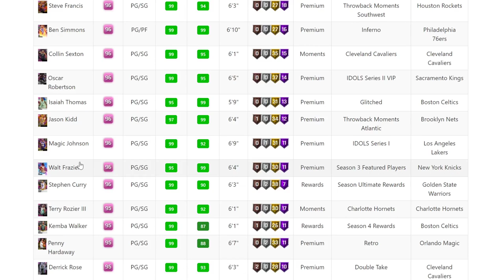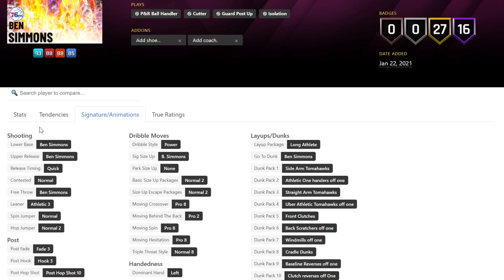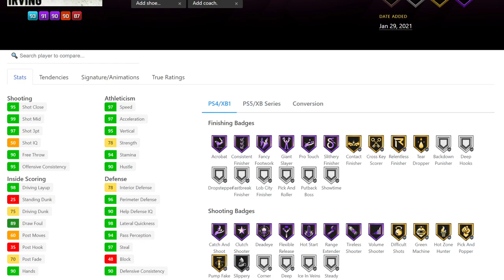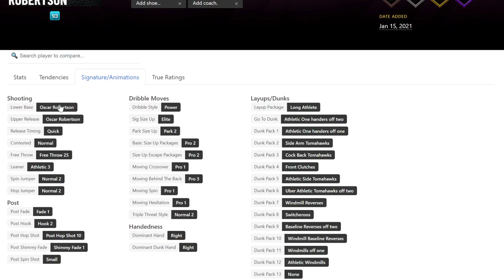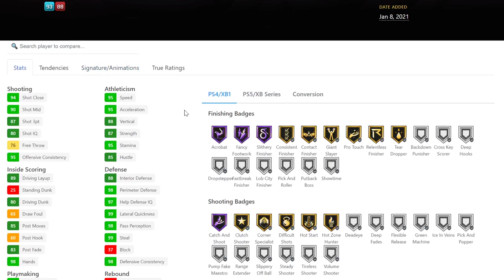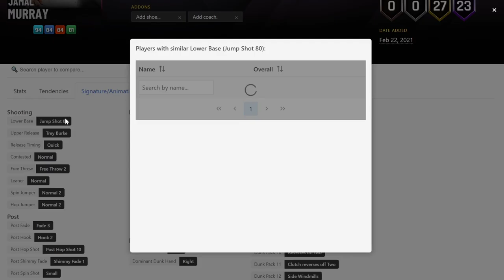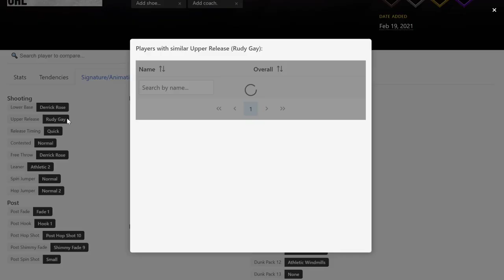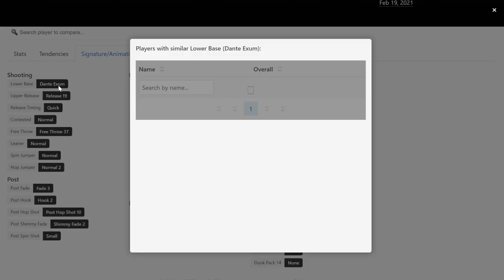TOP 10 POINT GUARDS IN NBA 2K21 MyTEAM!! (February)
TOP 10 POINT GUARDS IN NBA 2K21 MyTEAM!!. In this video we rank all of the best point guards in nba 2k21 myteam. This is all my opinion and i believe that these are some of the best as well as some of the worst point guards in nba 2k21 myteam. This list will rank the best point guards, best value point guards and some of the worst value point guards in nba 2k21 myteam. THis is the first nba 2k21 ranking  that I have made in nba 2k21 myteam